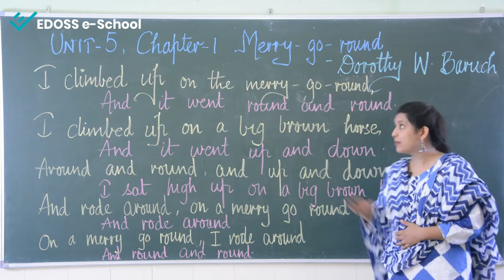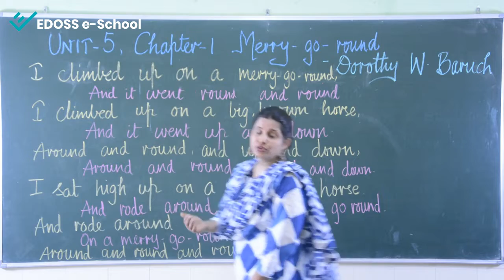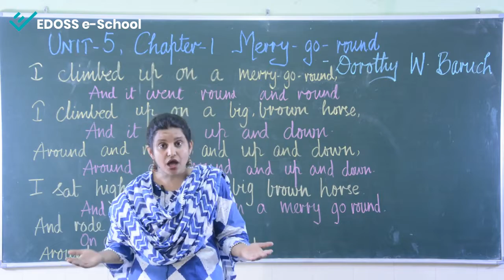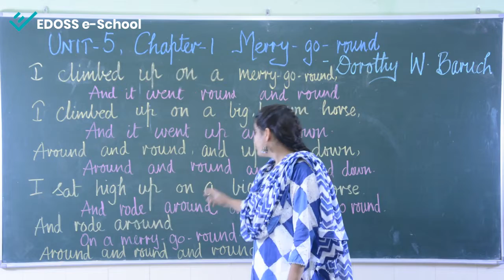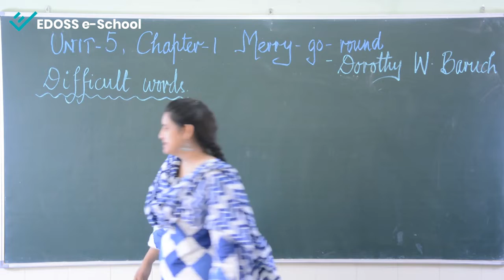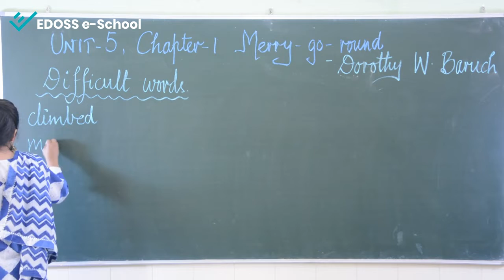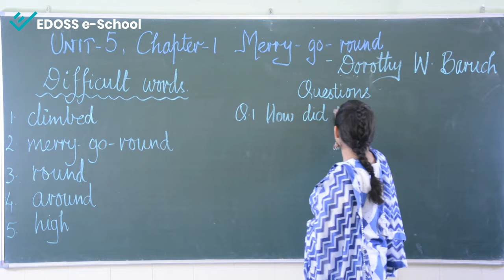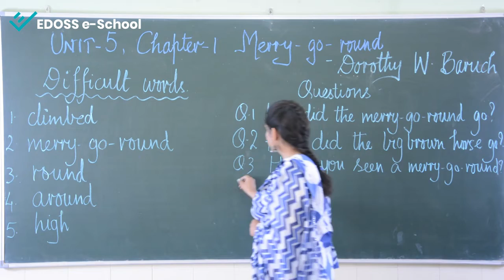Merry Go Round – NCERT – Class – I - Poem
In this poem, the child is enjoying the swinging on the Merry-go-round. She sits on the brown colour wooden horse which takes her up and down. She is really enjoying Merry-go-round.